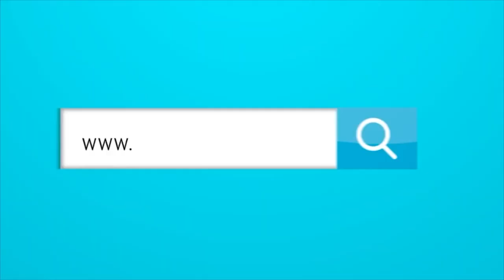¿Cómo ha sido la actuación de Silvestre Dangond en Leandro Díaz?